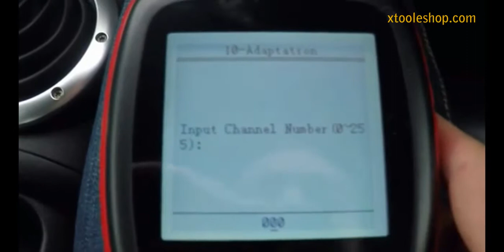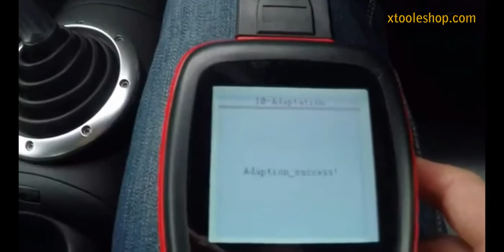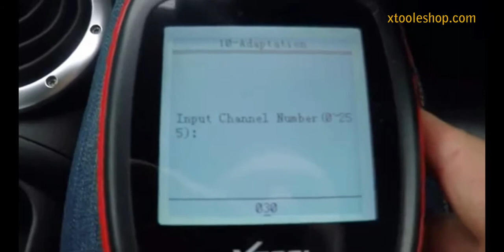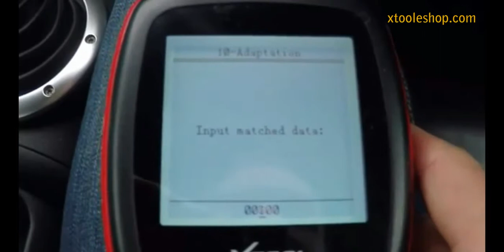Use XTOOL VAG401 to Do Fuel Gauge Calibration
XTool V-A-G401 is useful V-A-G handhold diagnostic tool, it is coverage of VW,AUDI,SEAT and SKODA after the year 1996. V-A-G401 support  many system including engine,
auto trans,abs brakes,auto hvav,airbags and more.